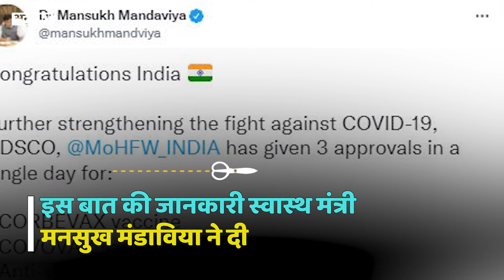Corona संकट के बीच Central Drugs Standard Control Organization ने दो Corona Vaccine को दी मंजूरी!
Omicron संकट के बीच Central Government ने Corona की दो और Vaccine के आपात इस्तेमाल को मंजूरी दे दी है. Health Minister Mansukh Mandaviya ने इस बात की जानकारी दी. Vaccine के अलावा Corona की दवा Molnupiravir के इस्तेमाल को भी हरी झंडी मिल गई है.इसके साथ ही India में Corona की 8 Vaccine हो गई हैं, जिन्हें इमरजेंसी इस्तेमाल की मंजूरी मिल गई है. खास बात ये है कि जिन दो Vaccine को मंजूरी मिली है, उनमें से एक India में ही बनी है और दूसरी India में बन रही है.